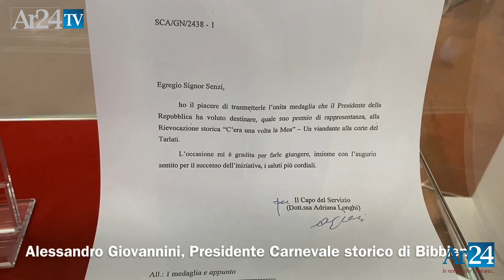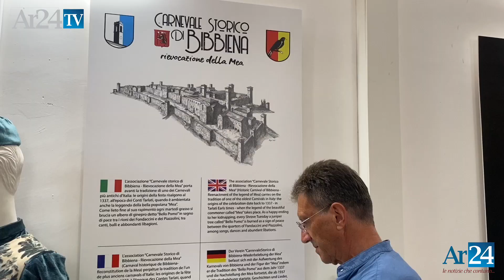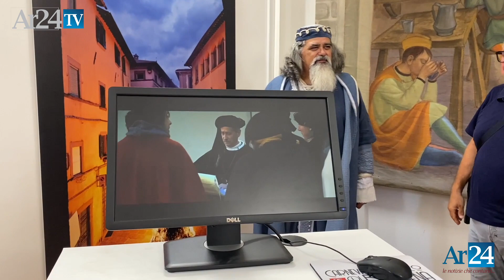Banchetto alla corte dei Tarlati e sfida del Carraccio, Bibbiena torna al Medioevo